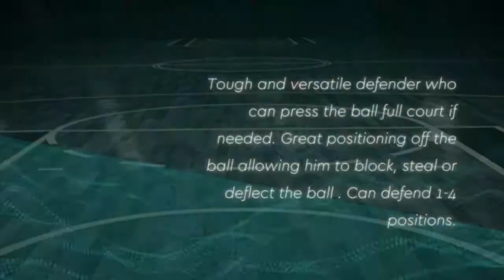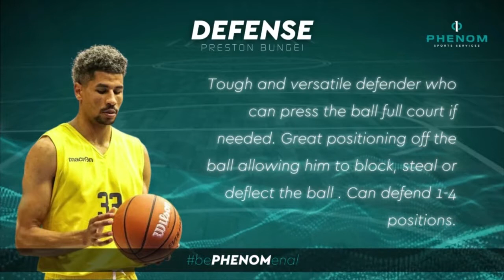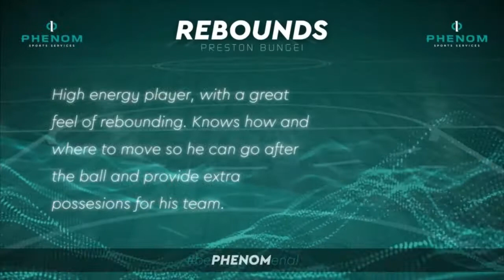Preston Bungei || Scouting Report by Phenom Sports Services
This is the latest Scouting Report for Preston Bungei by Phenom Sports Services.

Preston Bungei [#33] - Forward

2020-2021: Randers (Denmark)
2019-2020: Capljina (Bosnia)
Born: Feb. 23, 1995
Birthplace/Hometown: Albuquerque, NM
Nationality: USA, Kenya
Height: 6'6" (198cm)
​Weight:  180,4 lb (82kg)
College: Norfolk St. '18